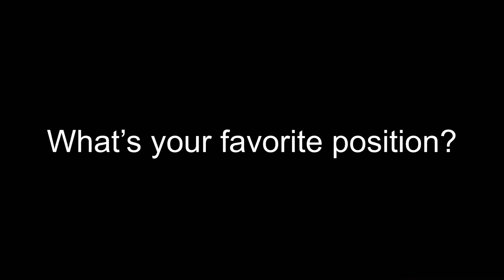Asking girls what’s their favorite position.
Welcome Back To Another Video. Today’s video is about ( What's your favorite position? )

New Murch available now!!